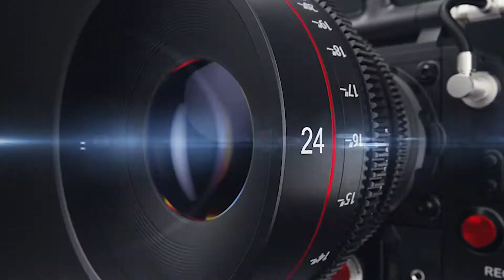Zusammenfassung vom Eishockeyspiel der Stuttgart Rebels gegen die Eisbären aus Eppelheim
Die Rebels unterlagen den Eisbären am 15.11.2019 mit 2:7 vor heimischer Kulisse.
Hier gibt es alle Tore vom Spiel.